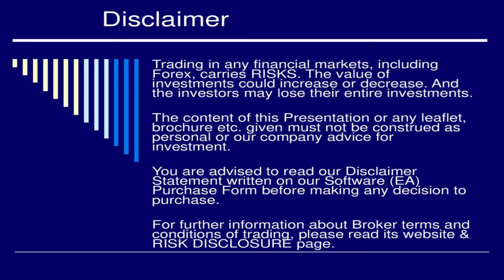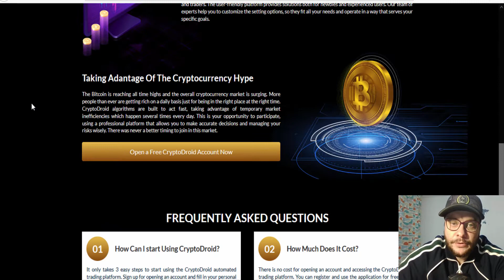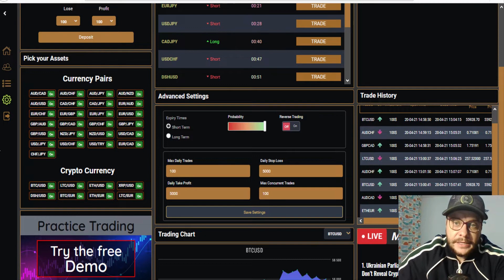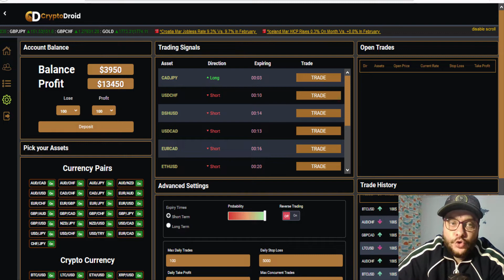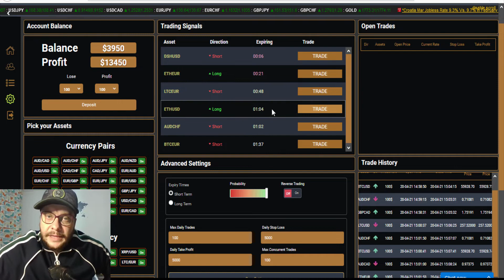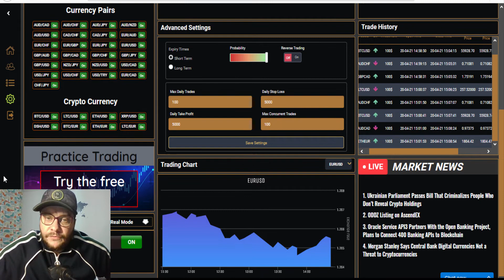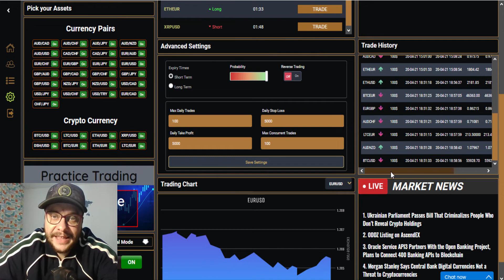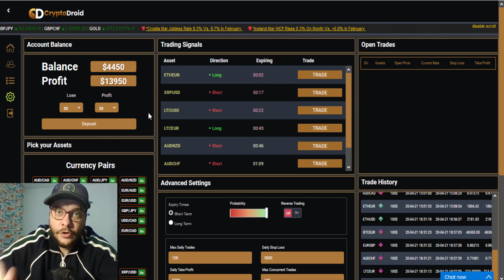💪Crypto Droid App | The Best Crypto Trading App In 2021(Live Review and Results)💪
*available worldwide

What makes a good online broker? First of all, they need to offer fair fees and to have a good safety score. It must also be easy to open an account and deposit money. They should give access to many products and need to have a great platform.

Easy to list, but hard to figure it out. We are testing brokers with more than 100 criteria with real accounts and real money. We know what's up. You can find all the ranking criteria in our methodology.
Not sure which broker?

U.S. and Canadian traders accepted!

In this video, i will make a live trading session using Crypto Droid Trading App.

Bin Bot Pro Binary Options Trading Software(the USA and Canada traders accepted)

Hey
Do you need a crypto wallet? I am using the most trusted and legit crypto wallet, Coinbase.

When you initiate a buy or sell of $100 USD or more (or 100 USD equivalent of your domestic currency) within 180 days of opening your account, you will receive a 10 USD (or 10 USD equivalent of your domestic currency) referral bonus when the order completes. Orders can take up to 4 business days to complete.
Founded in June of 2012, Coinbase is a digital currency wallet and platform where merchants and consumers can transact with new digital currencies like bitcoin, ethereum, and litecoin. We're based in San Francisco, California.

Bitcoin is the world's most widely used alternative currency with a total market cap of over $100 billion. The bitcoin network is made up of thousands of computers run by individuals all over the world.

Forex Trendy is a type of computer software program that scans trends in the market using an algorithm.
In this Forex Trendy review, we’ll learn exactly how it works and what you can expect in terms of ease of use and whether or not it can help to give you an edge on the market.
Overview
A relatively new forex trading interface, Forex Trendy hit the market just five years ago. This software-driven system will analyze and monitor trends in the market, giving the trader the inside scoop on market conditions so they can determine when it’s the right time to pull the trigger on a trade for specific forex pairs.

Since the program can be accessed right after purchase, you can get started monitoring market trends right away.